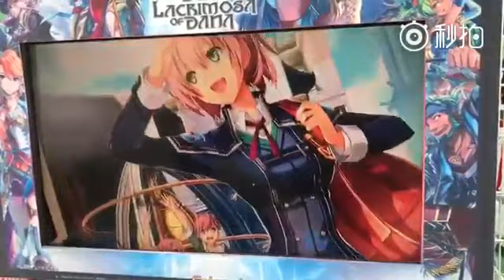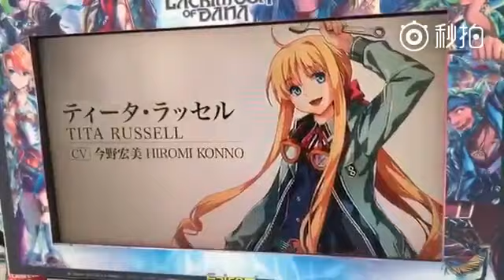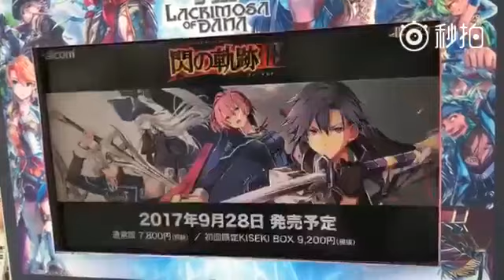The Legend of Heroes: Trails of Cold Steel 3 - Off Screen Trailer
We finally have the first ever footage of Cold Steel 3. Its off-screen but you can still see it clearly & hear some really good music! Expected from Falcom of course.

~Credits for the video go to: 上弦之瞳

Game: The Legend of Heroes: Trails of Cold Steel 3
Platform: PS4
The Legend of Heroes: Trails of Cold Steel 3 is owned by Falcom.